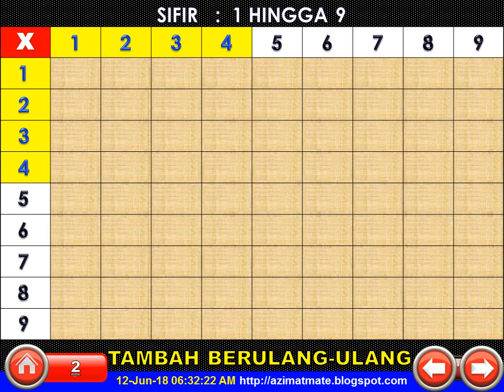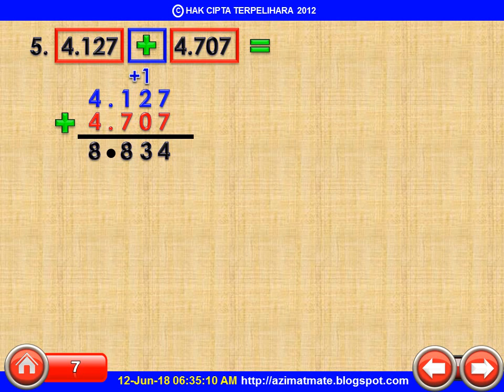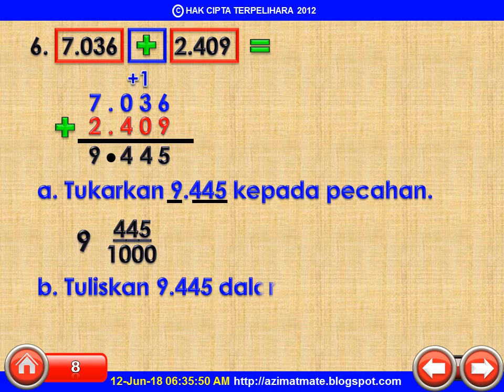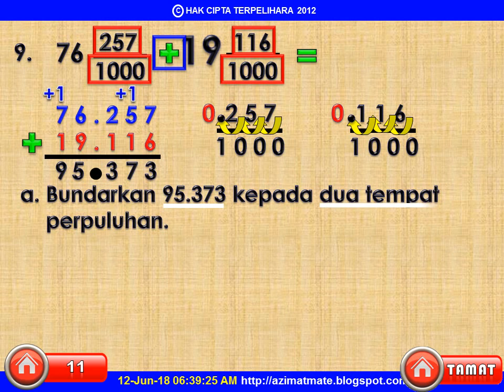TAHUN 4 : PERPULUHAN (MENAMBAH)